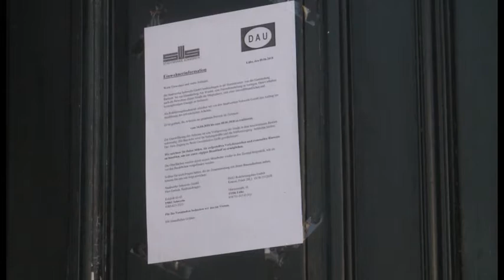Vollsperrung eines Teils der Bonhövedstraße bis Anfang Juni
Stadtwerke Schwerin verlegen Leitungen für die Fernwärmeerschließung der Werdervorstadt